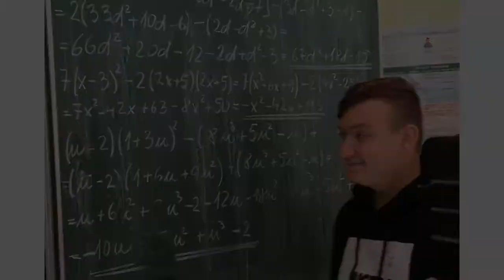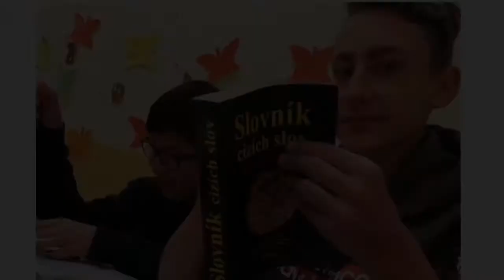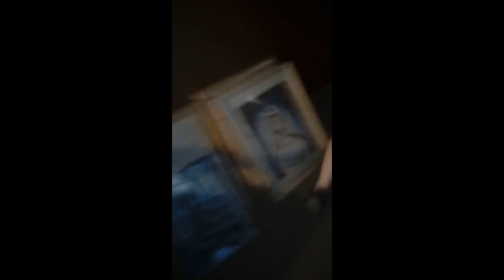Závěrečné Video 9.Třída Chvalšiny [2011-2020]